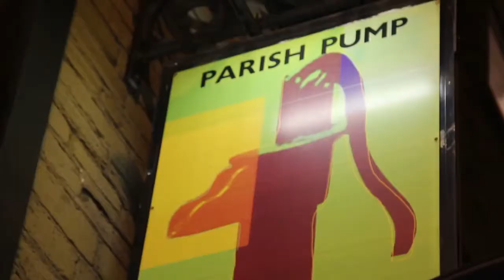A Door Supervisor Documentary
Door Supervisor gives an honest account of his day to day experience working as a Doorman in his home town.